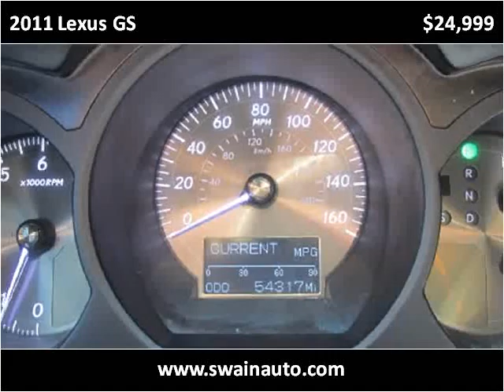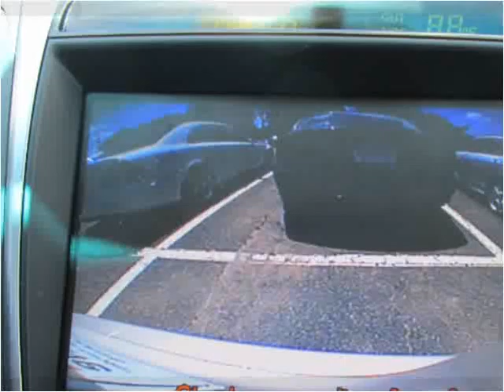2011 Lexus GS Used Cars jackson ms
This 2011 Lexus GS is available from Swain Automotive.